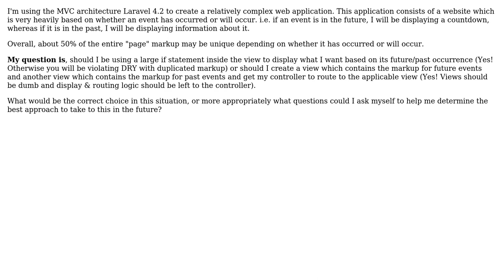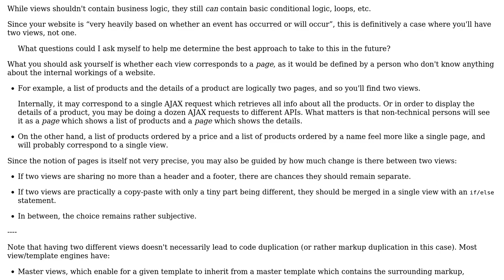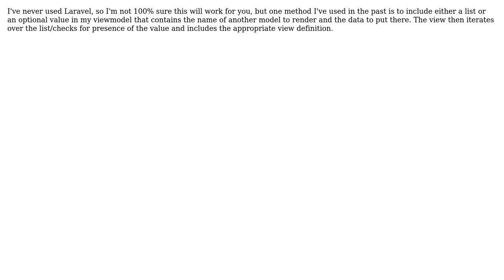Should I use a large if statement inside a view or create a different view entirely?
Software Engineering: Should I use a large if statement inside a view or create a different view entirely?

With thanks & praise to God, and with thanks to the many people who have made this project possible! | Content (except music & images) licensed under CC BY-SA | Music | Images & others | With thanks to user marked-down user Jules user Arseni Mourzenko and the Stack Exchange Network Trademarks are property of their respective owners. You are responsible for your own actions.